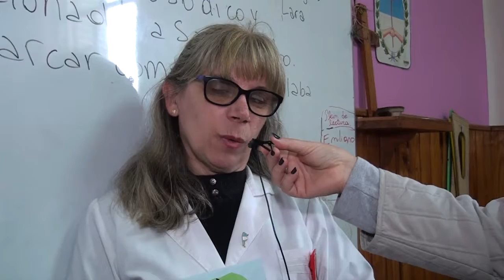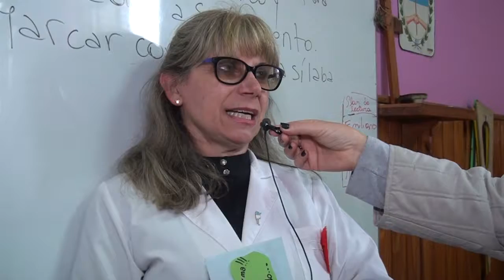Especial día del maestro: docentes y ex docentes compartieron sus vivencias